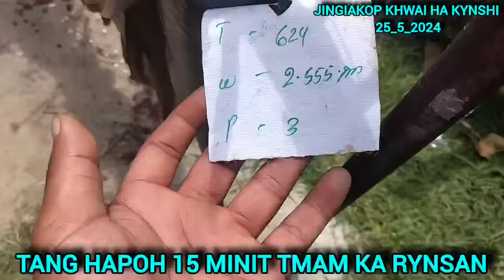ihun jrut ka jing daitdohkha MYNTA ha Kynshi.